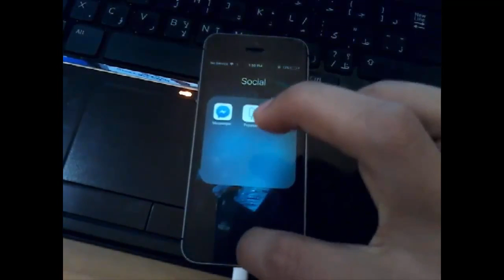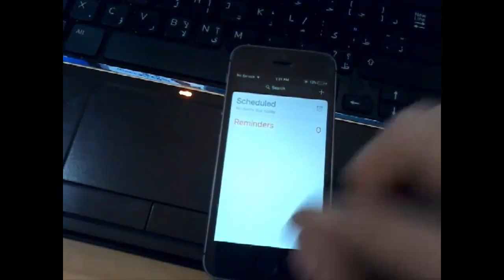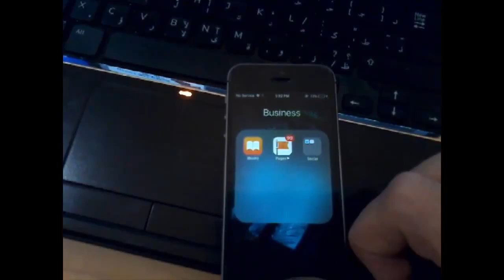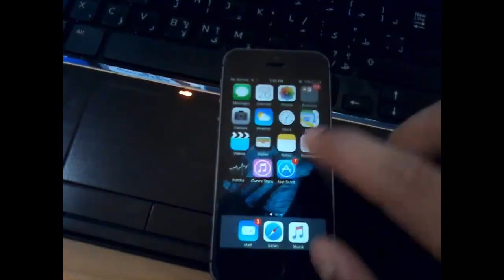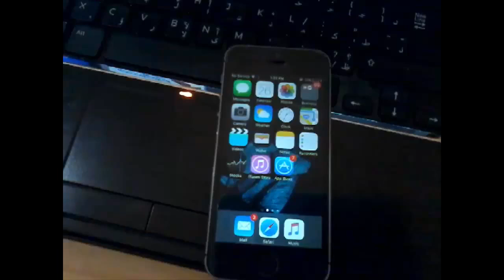الحلقة 284 طريقة وضع ملف بداخل ملف في IOS9 بدون جلبريك وبكل سهولة